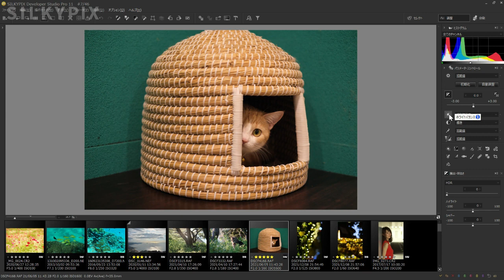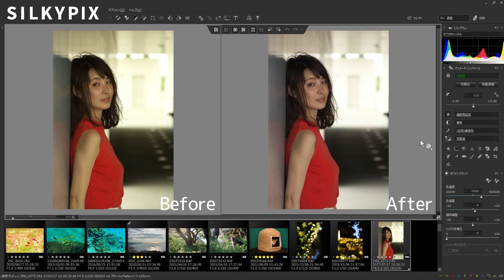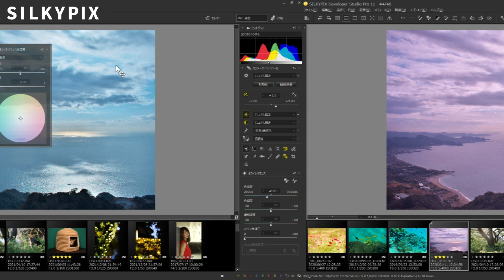SILKYPIXでRAW現像をはじめよう #4 色合い (ホワイトバランス) 調整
SILKYPIXでRAW現像をはじめましょう！
この動画では、写真全体の色合いを調整できる「ホワイトバランス」機能をご紹介します。

■さらに詳しく「ホワイトバランス」について知りたい方は、まめ知識『写真におけるホワイトバランスについて』をご覧ください。色温度や色偏差について詳しくご紹介しております。

■さっそくSILKYPIXを使ってみたい方はぜひご覧ください！
・RAW現像をはじめてみよう ～基本操作編～

・サンプルRAWデータでRAW現像を体験！

■SILKYPIXとは

「SILKYPIX Developer Studio」はデジタルカメラで撮影されたRAWデータから、思い通りの高品位な画像を現像するソフトです。パソコンの強力な演算能力を使用して、どこまで高品位の映像を得ることができるかを考え、今まで諦めていたデジタルカメラ特有のデメリットを解消しました。例えば、高彩度色境界における不自然なエッジ、微細構造部分に乗る偽色、高感度撮影における色ノイズなどを徹底的に抑制し、高解像度と高い色分離性能を両立させています。 目指しているのは、絹のような滑らかで自然な映像、SILKYPIXの名前の由来はそこにあります。